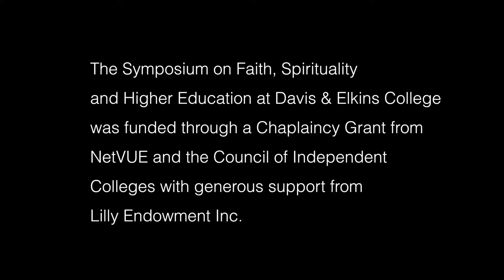Nurturing Positive and Healthy Civic Action Through Religious Expression Wrap Up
Panel Discussion 2: Nurturing Positive and Healthy Civic Action Through Religious Expression with Rev. Dr. Shelly Barrick Parsons, Rev. Jim Mohr and Rebecca Russo.

The Symposium on Faith, Spirituality and Higher Education at Davis & Elkins College was funded through a Chaplaincy Grant from NetVUE and the Council of Independent Colleges with generous support from Lilly Endowment Inc.